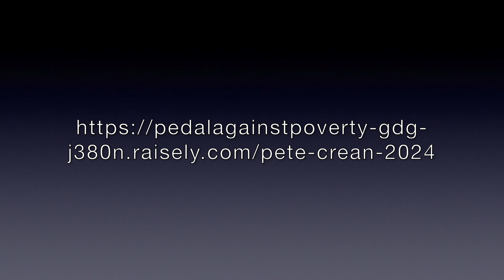The Interview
Pete tells us a little more about himself as he waits in line at the Interislander ferry from Wellington to Picton. Tomorrow he starts the 2024 Pedal Against Poverty NZ challenge.